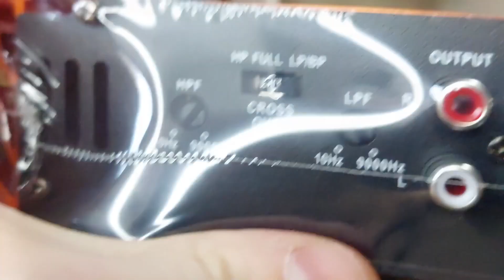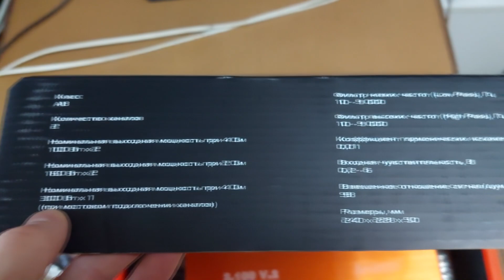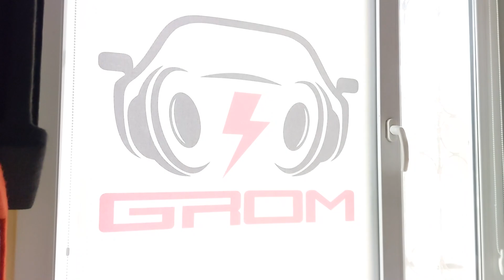Усилитель для фронта, усилитель для сабвуфера Dl Audio Barracuda 2.100 v2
Усилитель для фронта
Усилитель для сабвуфера
Dl Audio Barracuda 2.100 v2